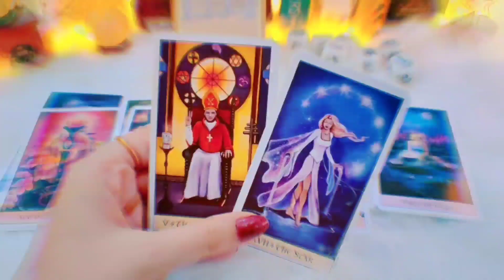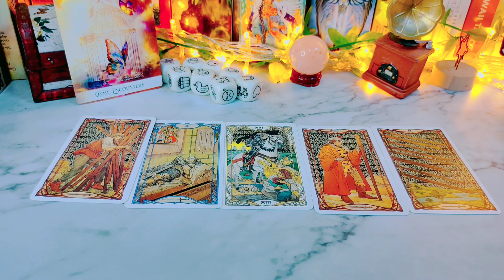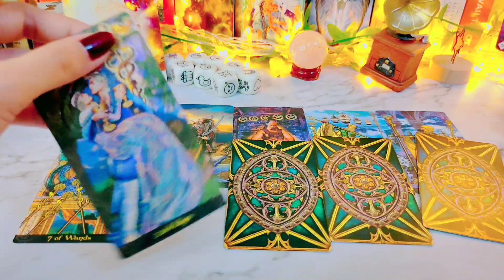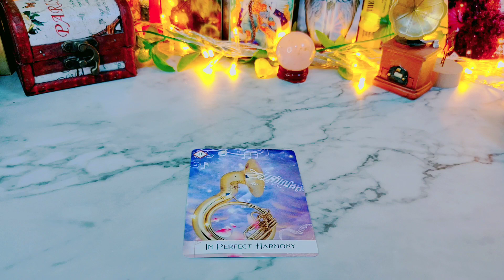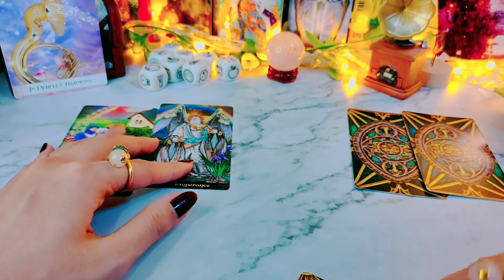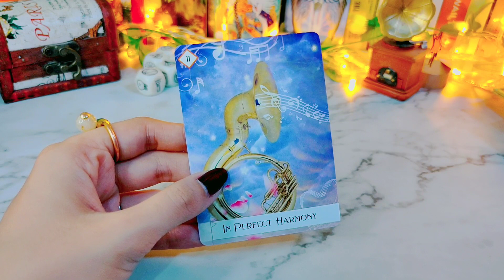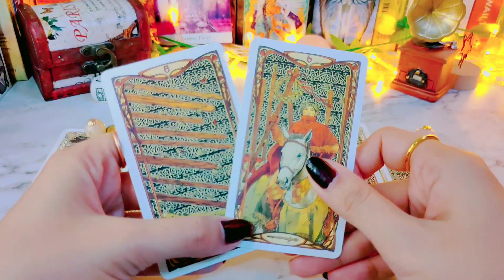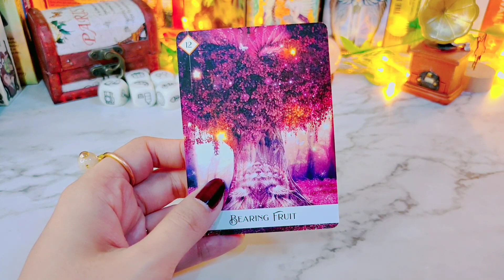Pick a card❤️สิ่งศักสิทธิ์อยากสื่อสารเรื่องใดกับคุณ️🔮👼😇🥰ไพ่ยิปซี กฏแรงดึงดูด #2324 #6395